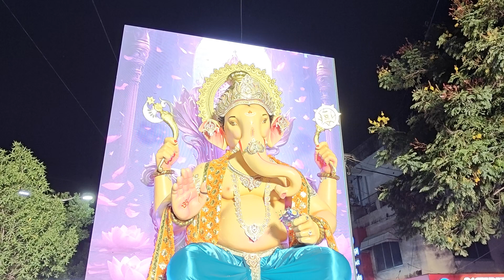ganesh Aagaman in subhanpura dj Black vadodara Ganesh festival ganesh Aagaman